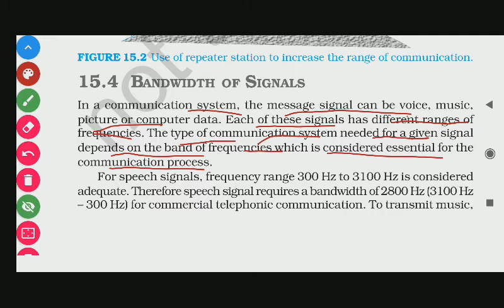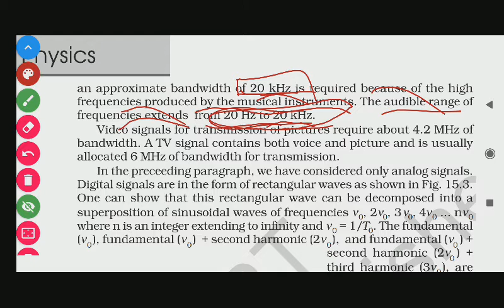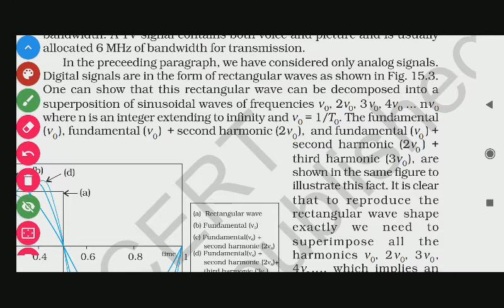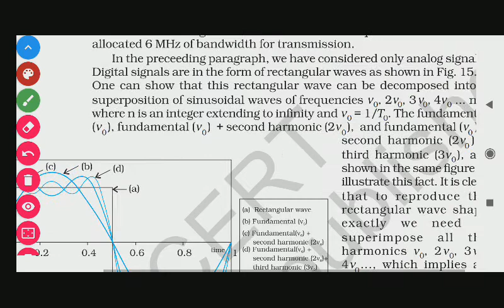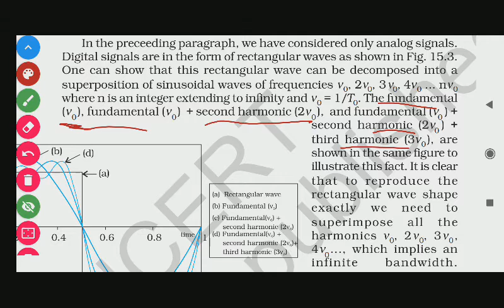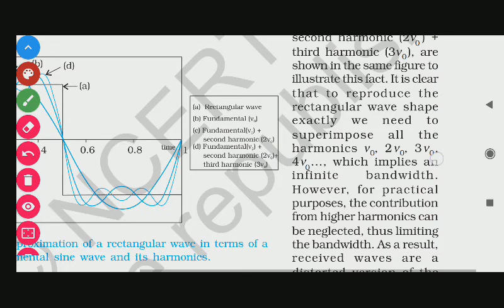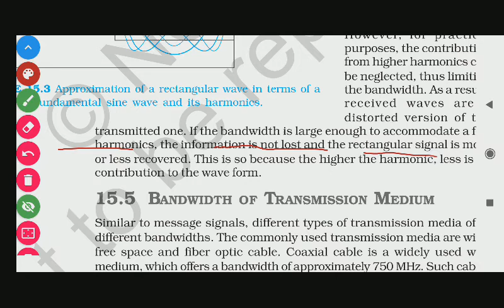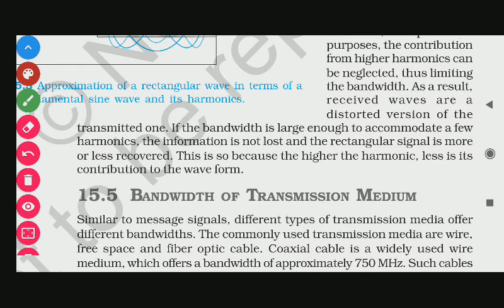15.4 BANDWIDTH OF SIGNALS CH 15 COMMUNICATION SYSTEM NCERT PHYSICS CLASS XII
15.4 BANDWIDTH OF SIGNALS CH 15 COMMUNICATION SYSTEM NCERT PHYSICS CLASS XII